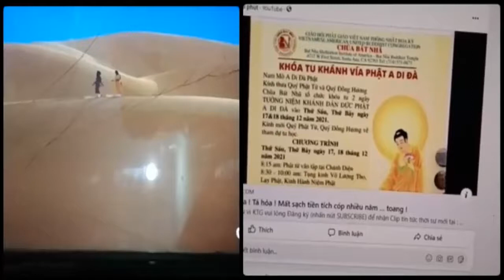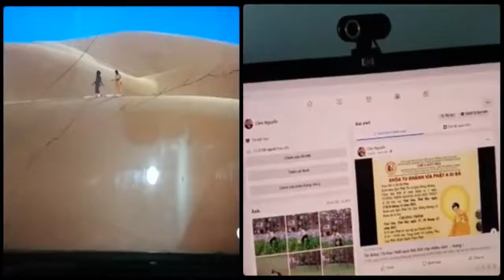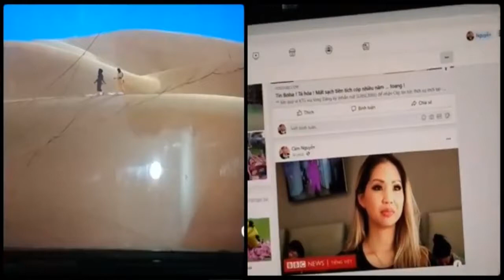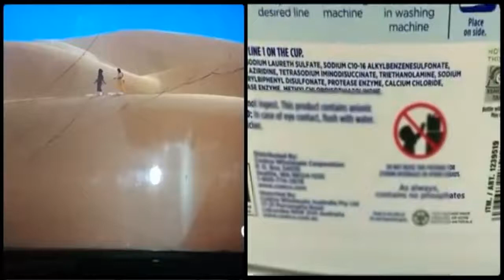Mỹ không phải là thiên đường tự do, dân chủ, nhân quyền như nhiều người tưởng